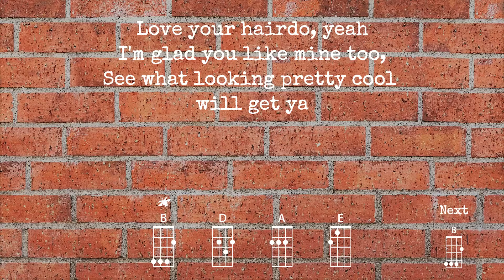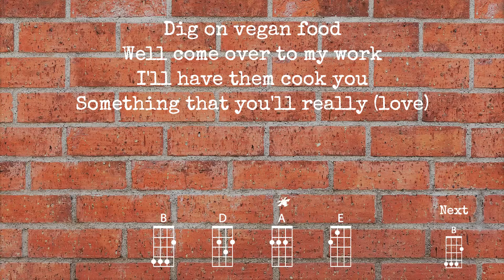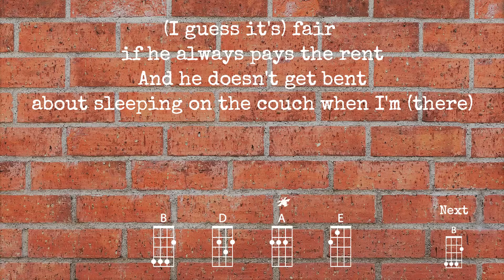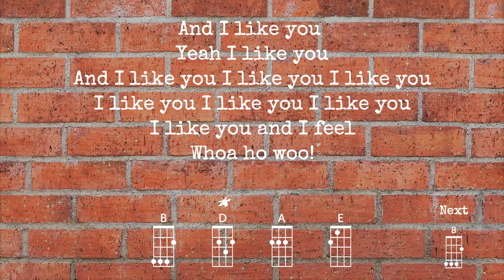Bohemian Like You - The Dandy Warhols | BARITONE Ukulele Play Along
Ukulele Play Along for "Bohemian Like You" by The Dandy Warhols
Educational purpose
Original key

Note: This version is for Baritone Ukulele (dgbe)

Enjoy playing Baritone?